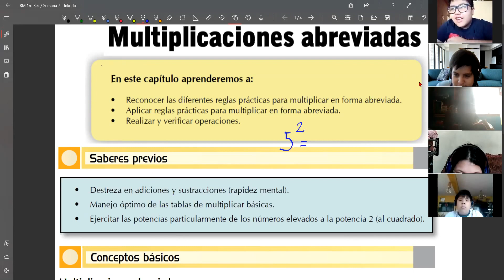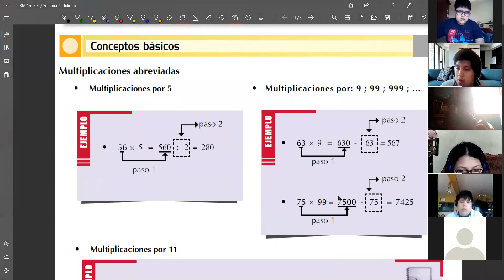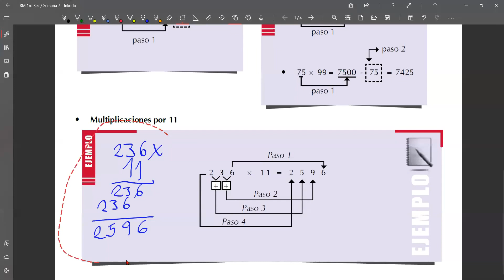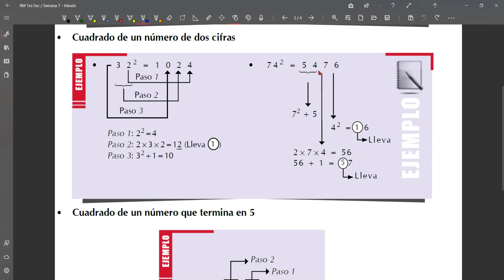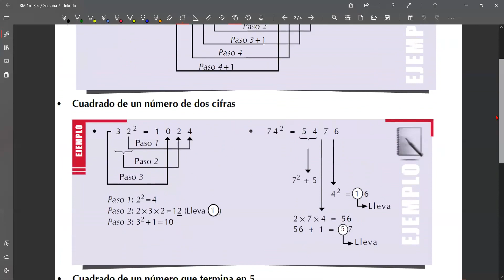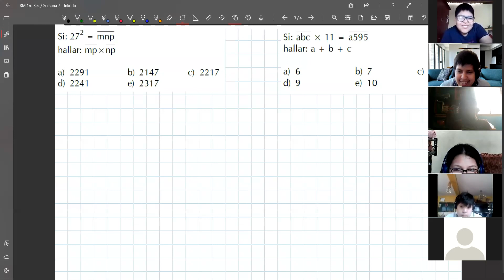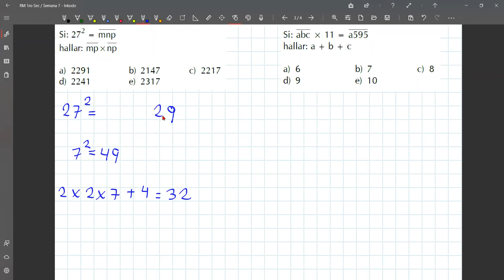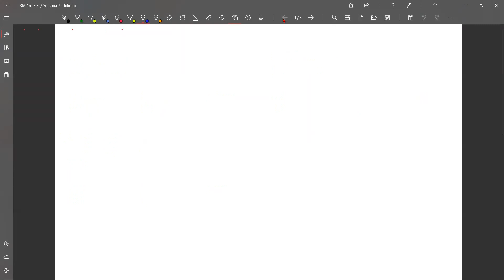Semana 7: Multiplicaciones Abreviadas /1ro Secundaria(Raz. Matemático)